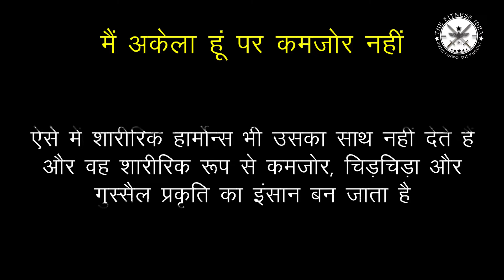मैं अकेला हूं पर कमजोर नहीं Tips To Overcome Loneliness | Health Tips Hindi